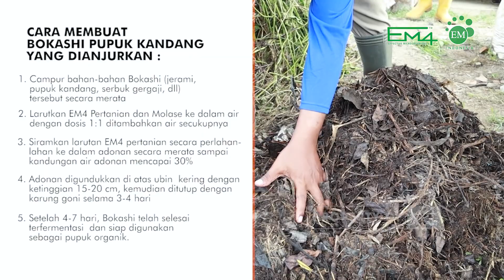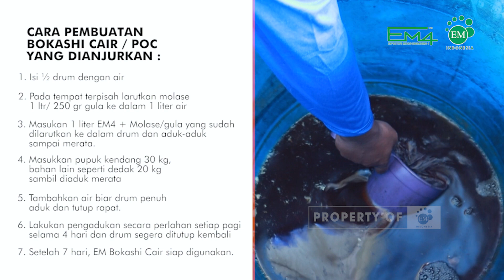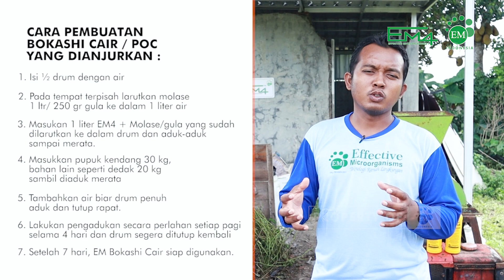PENERAPAN EM4 DI KEBUN BUAH ROJOTATER (TANI TERNAK)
EDUPARK RODJO TATER (Tani Ternak)
Hamparan lahan seluas dua hektar itu ditata sedemikian rupa ditanami puluhan jenis tamaman buah-buahan yang mempunyai nilai ekonomis tinggi, menambah keindahan dan kelestarian lingkungan dengan harapan mampu sebagai tempat kunjungan wisata (agrowisata) dan edukasi tentang pertanian.

Puluhan jenis tanaman buah-buahan ditanam secara rapi dan teratur sehingga tampak indah dan menghijau dengan sentuhan Effective Microorganisms (EM), teknologi yang mudah, murah, hemat energi, ramah lingkungan dan berkelanjutan.

Pupuk organik padat dan cair hasil fermentasi menggunakan EM4 pertanian itu berasal dari limbah-limbah organik, kotoran ternak sapi, kambing serta limbah dari lingkungan sekitarnya.

Manfaat yang diperoleh dari pemupukan menggunakan bahan dasar EM4 berupa bokashi padat dan bokashi cair, tamanan pepaya misalnya tubuh subur dan buah yang matang memiliki rasa manis.